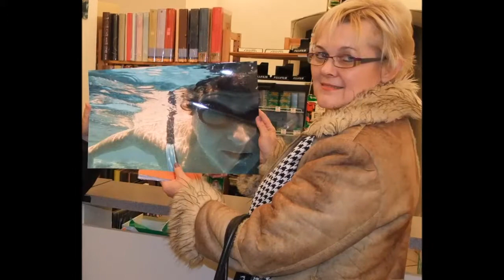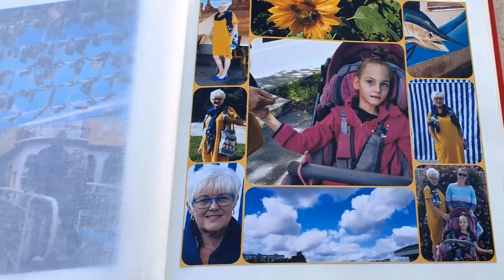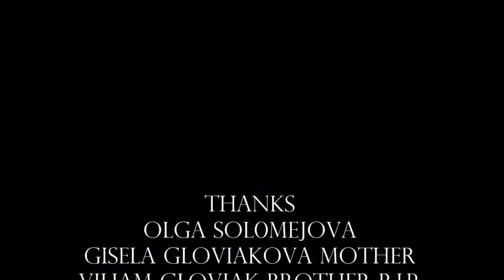Nocturno-spomienky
63 years friend from
the secondary school.Thank you.